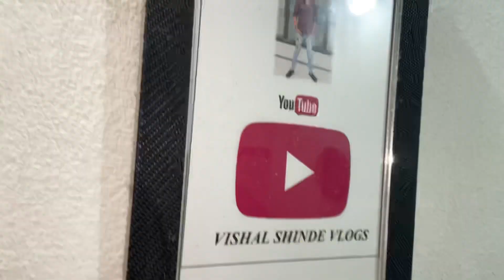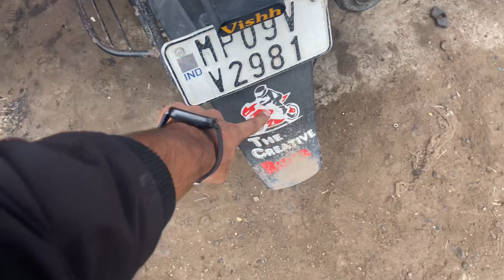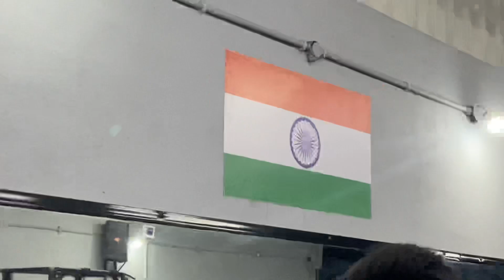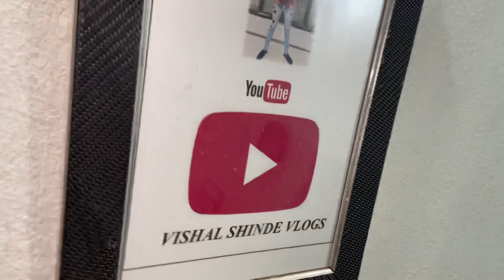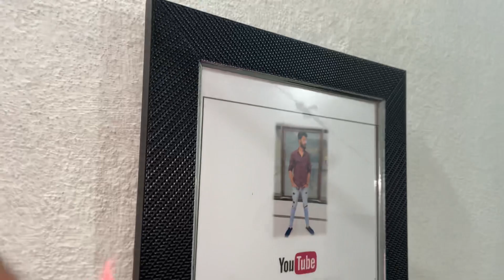Mummy Naraj Ho Gayi 🥹 or Hatter Gaadi Ka Nuksaan Kar Gaya 🤬